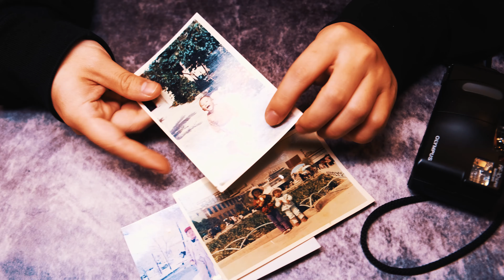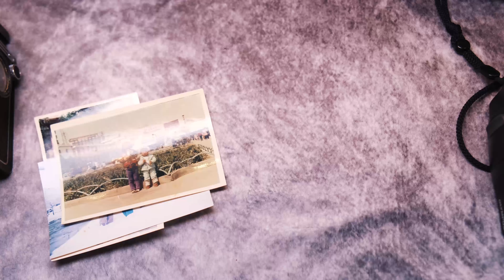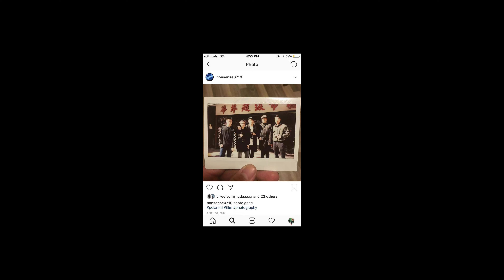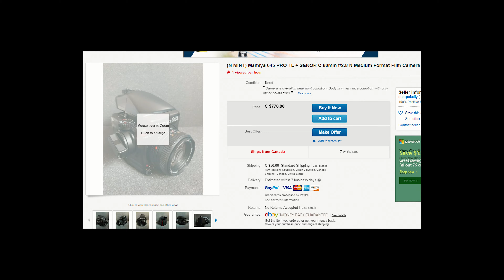【酒后闲聊】打开中画幅胶片摄影的路子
分享下我们这有的6X6双反相机。
我们给来我们客人第一推荐非傻瓜机的相机就是这种两个眼睛的相机，除了蒸汽庞克宗教感的设计外，这种是值得推荐的中画幅入门机。
对比其他画幅六乘六画幅非常中规中矩，相机价格便宜，胶卷也可以拍12张。
这是一个了解自我需求和自我能力的开始。
相机繁琐的操作更是一个思考照片内容的过程。
上卷 过片 对焦 到最后一按快门这些宗教式的操作这是防止你拍出垃圾照片的最后一道防线